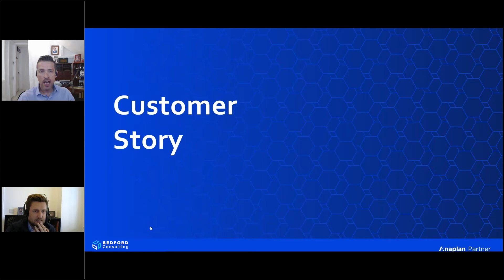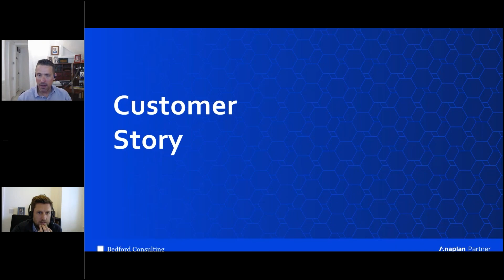Casella Family Brands Juggling three major external challenges in one year and coming out strong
Casella Family Brands is a family-owned winemaker from Australia, with several brands including Peter Lehmann and [yellowtail]. They’ve had to overcome three big external challenges, one after the other namely Brexit, the pandemic and more recently the Suez Canal blockage. Financial Controller, Matthew Shoard describes how macro events affected business plans and they navigated three major disruptions in a year and came out strong. Short-term pivoting is quite difficult for their business, so they had to find intelligent ways around the three challenges. “The recent business disruptions have proved our ability to plan. Instead of spending 90% of our time crunching the numbers and 10% running around in a panic, deciding what to do. We could spend 90% of our time action planning and communicating. You need to give yourself the space to plan, and that’s what Anaplan does.”

Founded in 2008, Bedford Consulting is a Gold Anaplan Partner and has been awarded Anaplan Partner of the year for EMEA for the past six consecutive years. We specialise in project implementation, software sales, health assessments, user clinics and training. We also offer a first-class care programme.